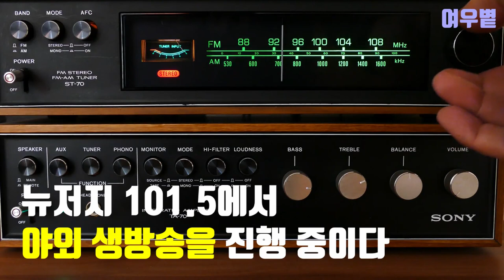아내에게 콩팥을 받으면 안 좋은 이유 딱 하나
뉴저지 101.5 라디오는 자유로운 분위기 속에서 야외 생방송을 진행하던 도중 마침 지나가던 한 남자의 감동적인 이야기를 듣게 된다. 신장에 문제가 생겨 기증을 받아야만 정상적인 생활로 돌아갈 수 있었던 안토니 씨를 위해 그의 아내는 더 이상 두고만 볼 수 없었다고 하는데...

따뜻한 이야기를 전하는 여우볕🦊